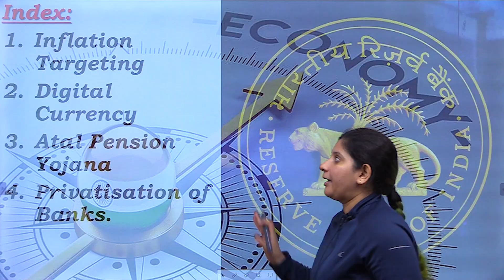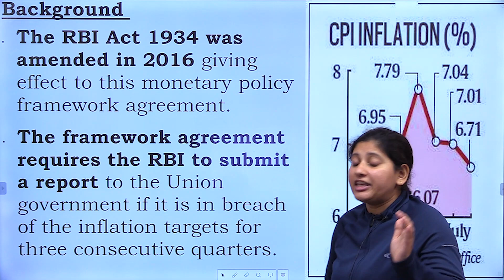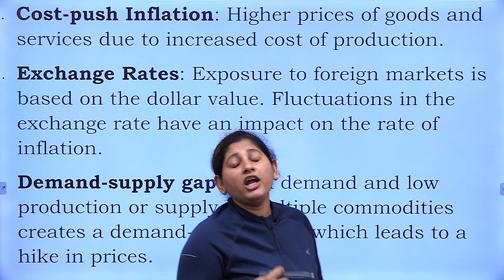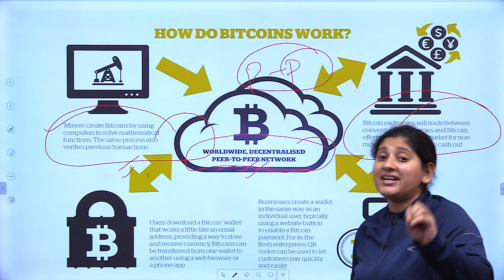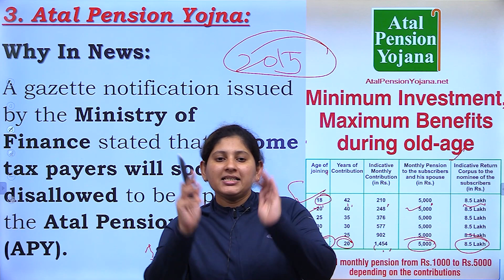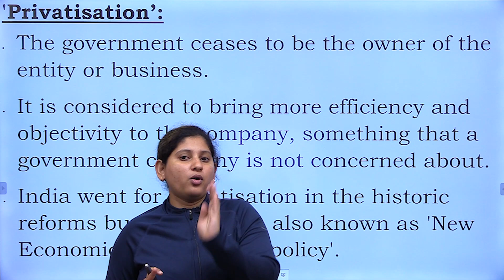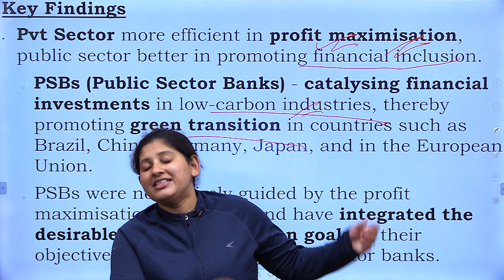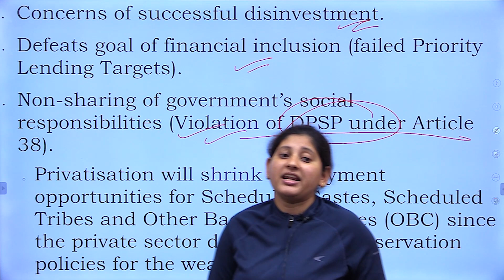Current Affairs | Indian Economy | 23rd Aug 2022